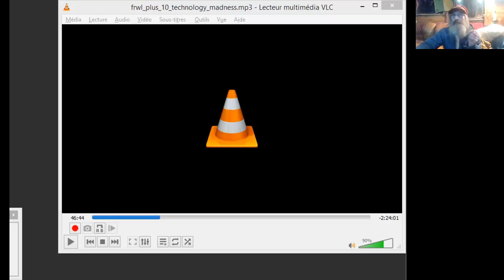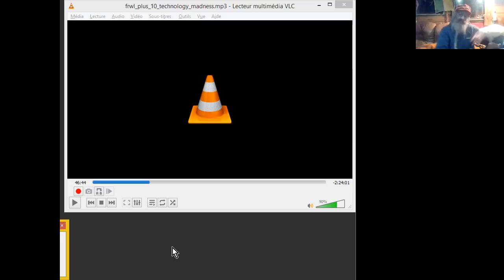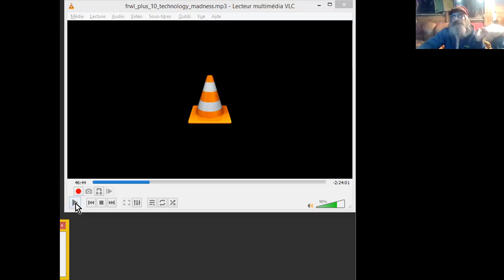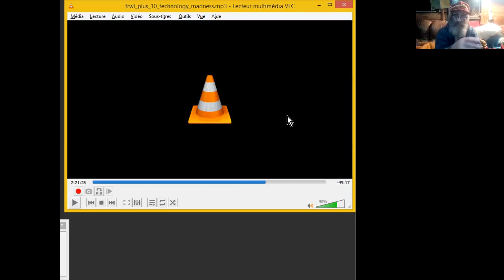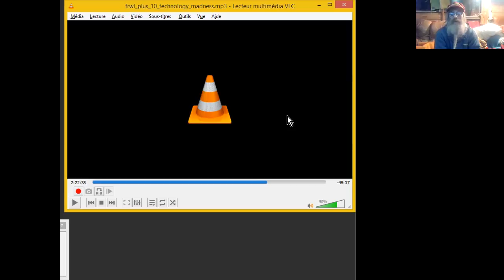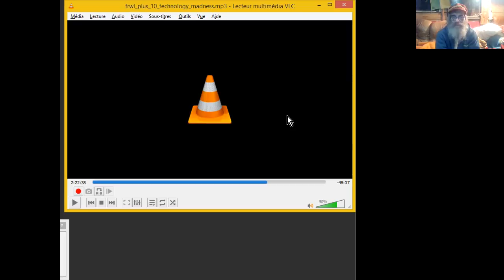COSMOLOGIE ESOTERIQUE & HISTOIRE de l'HUMAIN par Thomas Williams #2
#2°: Thomas Williams, anciennement associé à Kim Goguen en tant que
"Trustee", nous "z'éclaire" sur les origines de notre situation
humaine actuelle. Seconde partie de sa vidéo ici traduite et moins
encartée qu'à l'occasion, car trop étrangère à mes connaissances
courantes. ô_Ô ..
Longue vidéo ici, sûrement confuse voir confusionnantissime, qui
néanmoins soulève quelques concepts (FlammeViolette, Cultes Lunaires,
Féminin Sacré (?) ) qui semblent "polluer", divertir les flux d'énergie de Vie dans le discours new-age actuel.
Source :
@2H22'22"